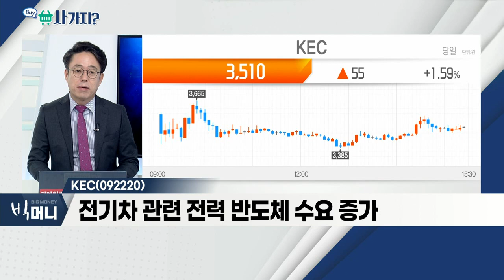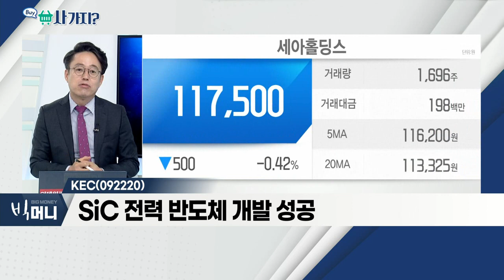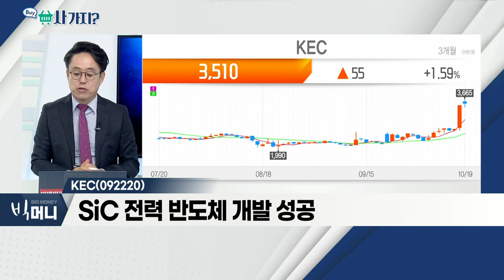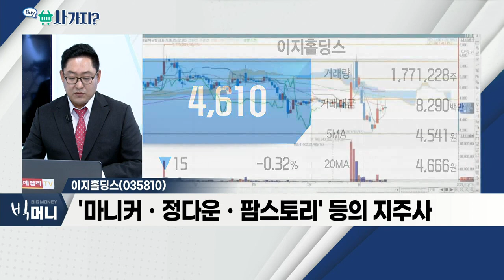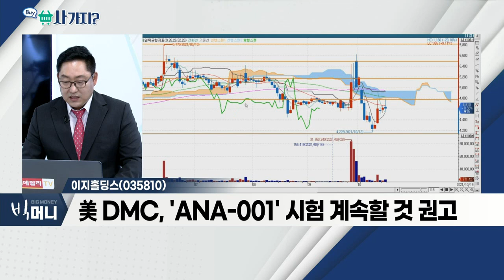KEC(092220), 이지홀딩스(035810)_사가지 (20211019)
KEC(092220)
- 2년간 적자 이후 올해 흑자전환
- 전기차 관련 전력반도체 수요 증가
- SiC 전력반도체 개발 성공

- '마니커ㆍ정다운ㆍ팜스토리' 등의 지주사
- 美 DMC, 'ANA-001' 시험 계속할 것 권고
- 뉴로보 파슈티컬스, 'ANA-001' 개발사 인수